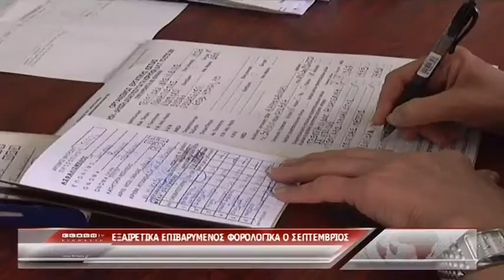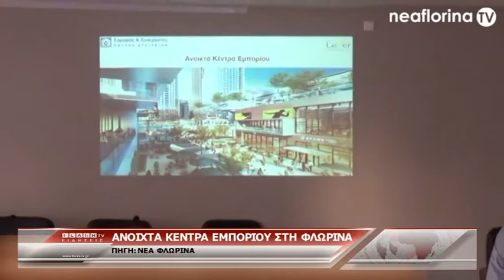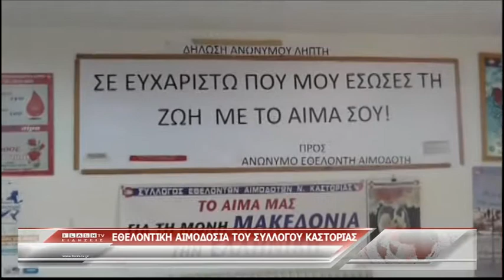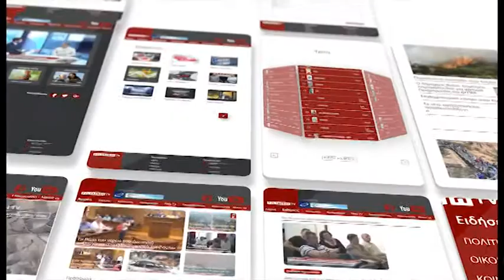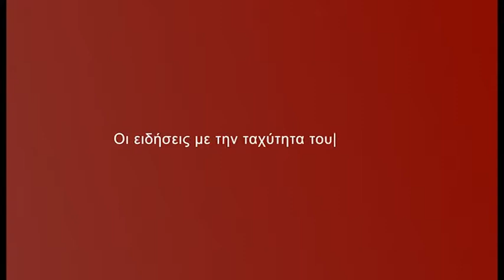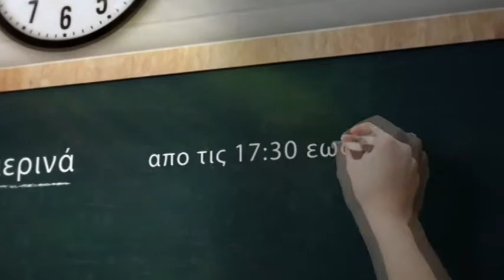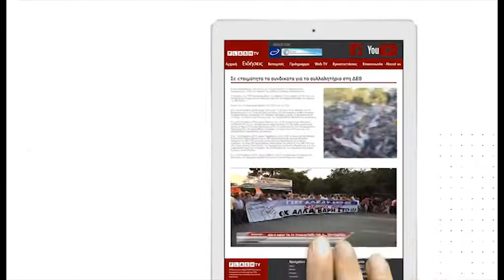ΚΕΝΤΡΙΚΟ ΔΕΛΤΙΟ ΕΙΔΗΣΕΩΝ 08 09 2018